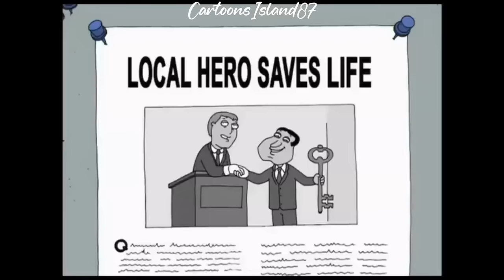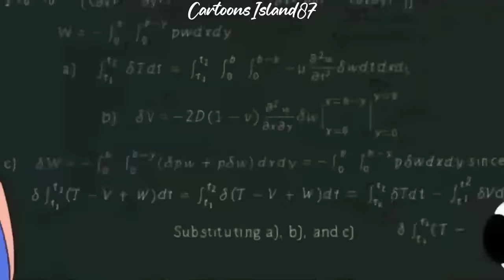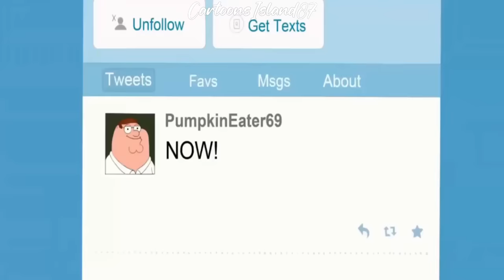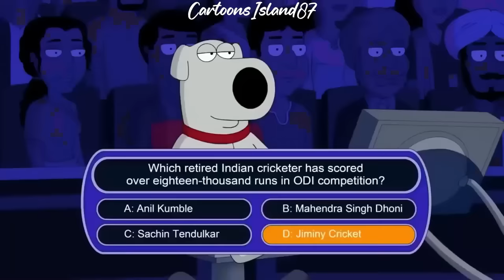Family Guy Funny Moments 3 Hour Compilation 48